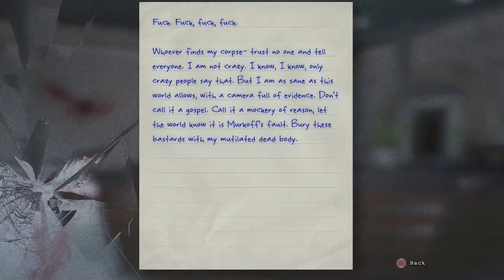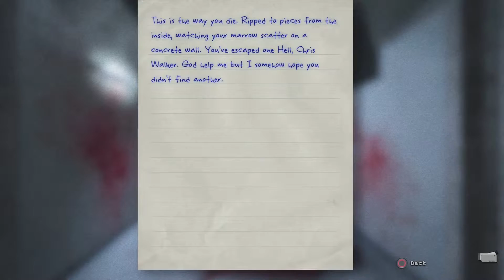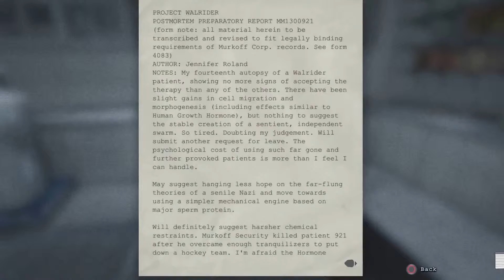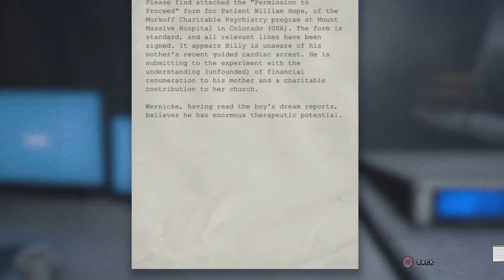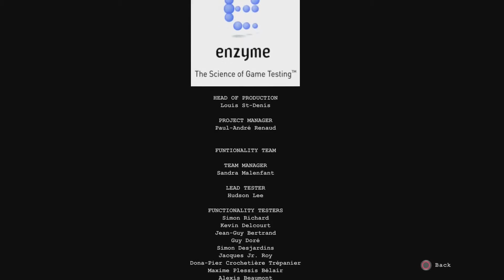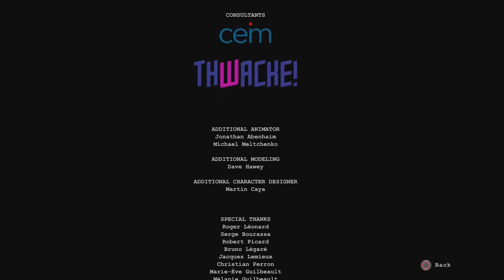Outlast PS4 Walkthrough Part 11 END No Commentary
Outlast Walkthrough Gameplay Episode 11 includes the Intro and Campaign Part 11 of the Single Player for PS4, Xbox One and PC.

Outlast Gameplay Walkthrough will include a Review, Campaign Missions and the Ending of the Single Player.

Outlast Remastered is an action-adventure survival horror video game developed by Naughty Dog and published by Sony Computer Entertainment. An enhanced port of 2013's Outlast, Remastered was released for the PlayStation 4 on July 29, 2014. Among minor gameplay additions, the game features enhanced graphics and rendering upgrades including increased draw distance, an upgraded combat mechanic and higher frame rate.